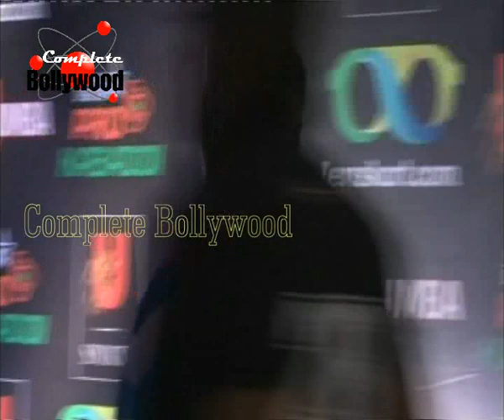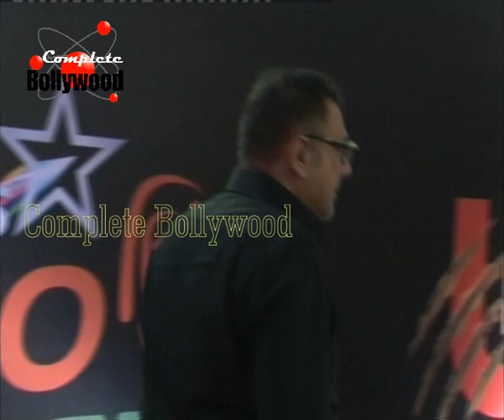Shah Rukh, Aamir, Amitabh, Aishwarya, Abhishek & Others at the STAR Pro Kabaddi League Red Carpet 3